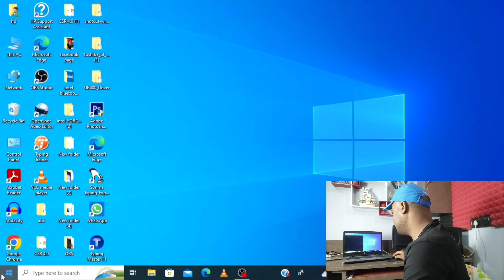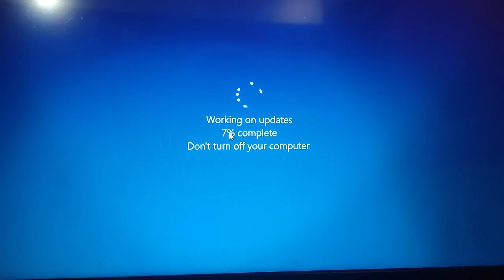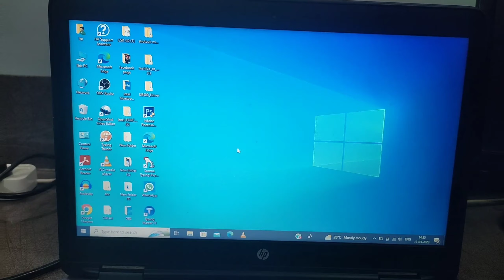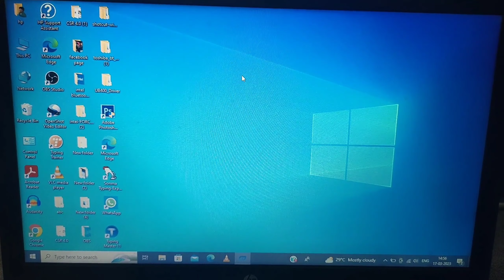How to Update Windows || Windows 10 Ko Update Kaise Kare in Hindi 🔥🔥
Doston kya aap apne Windows ko update karna chahte hain to is video ko pura dekhen. Windows ko update karne ke bahut sare fayde Hain jaise ki update karne se hamara computer jo hai vah fast chalta Hai kisi bhi tarah ka koi samasya dekhne ke liye nahin milta Hai aur bhi iske Kai sare fayde Hain. isliye hamen Apne Windows ko hamesha update rakhna chahie to yadi aap update karne nahin sak rahe hain to is video ko pura dekhiae doston main aapko batata hun ki aap apne Windows ko update kaise karenge.

1)  How to Update Windows
2) Windows 10 Ko Update Kaise Kare in Hindi
3) computer ko update kaise kare 4) how to update operating system 5) how to update windows 10
6) windows ko update hone se kaise roke
7) windows update ko uninstall kaise kare

My mike Boya by m1

My Tripod

My Camera 📷